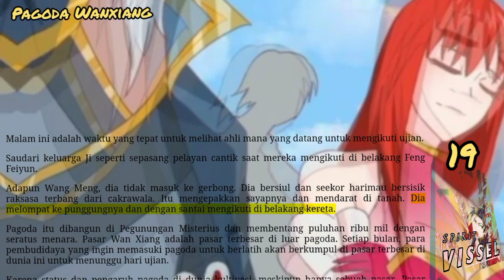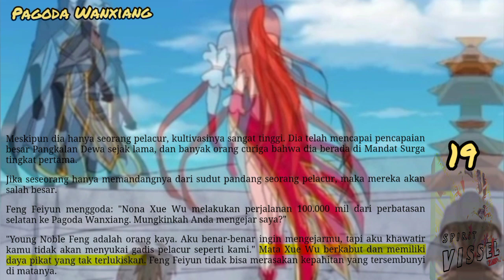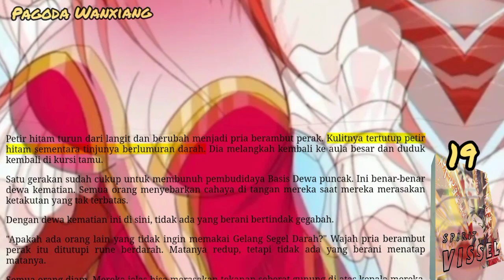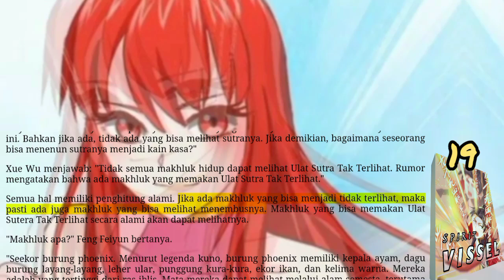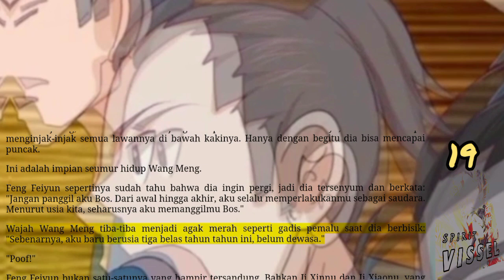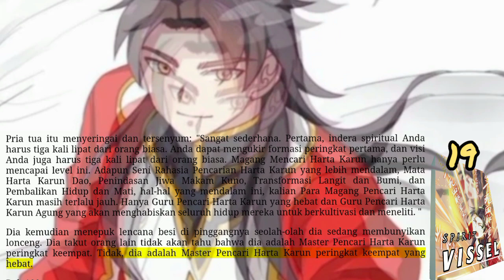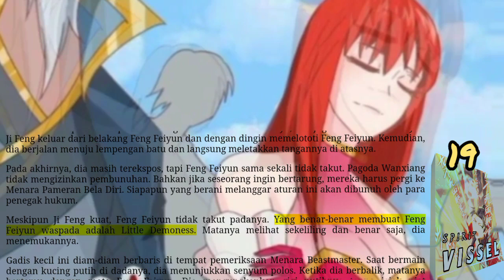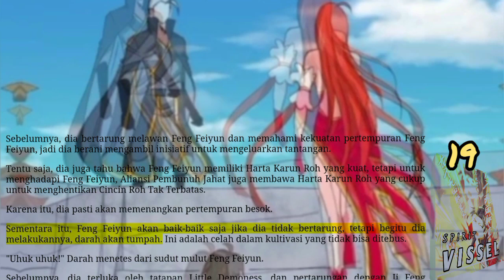Pagoda Wanxiang, SV 19